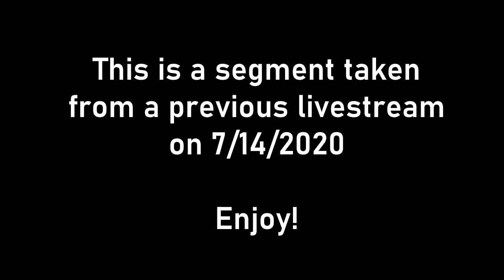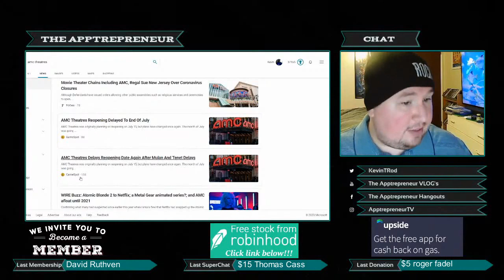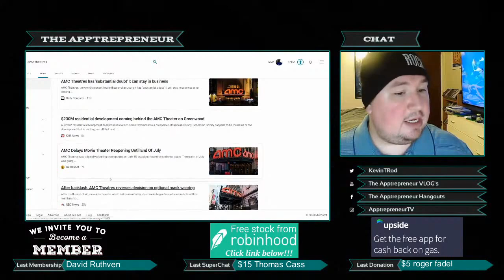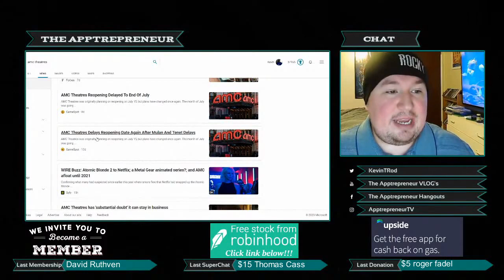What is Up with Gamespot Click-baiting fans of AMC Theaters?